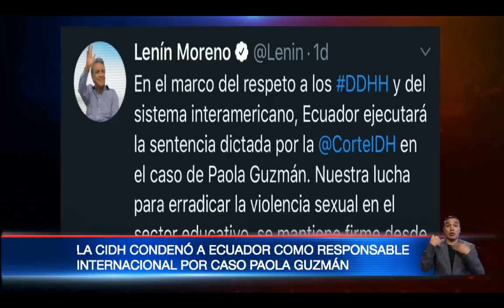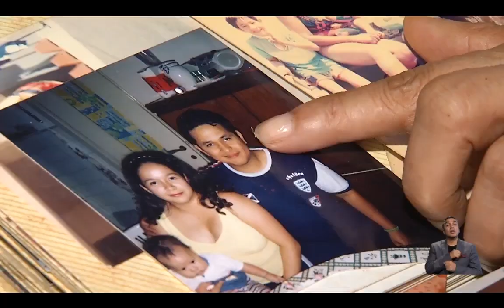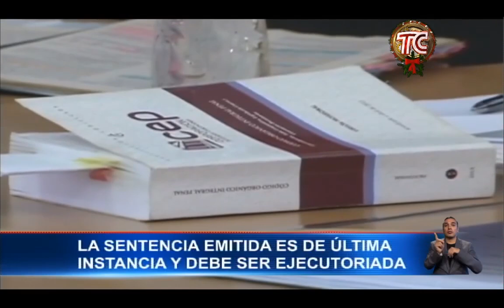El Noticiero Primera Emisión - 10 Diciembre 2020